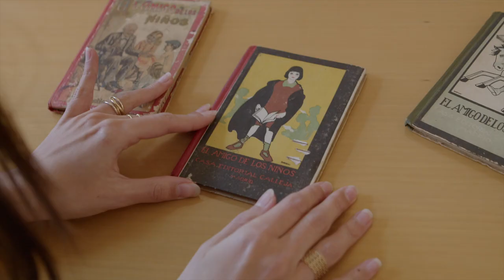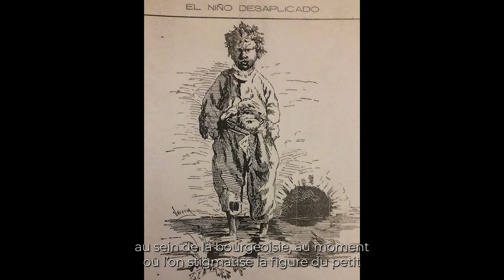Aliénor ASSELOT - EHEHI 2022-2023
Hispaniste / Estudios hispánicos